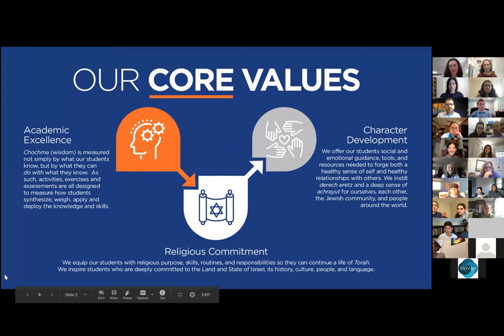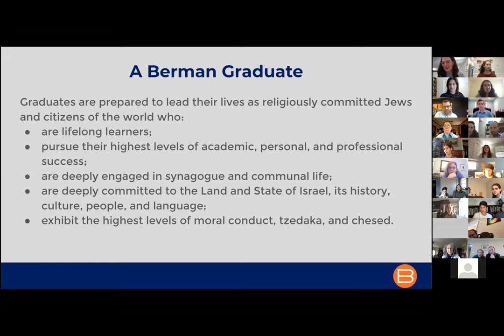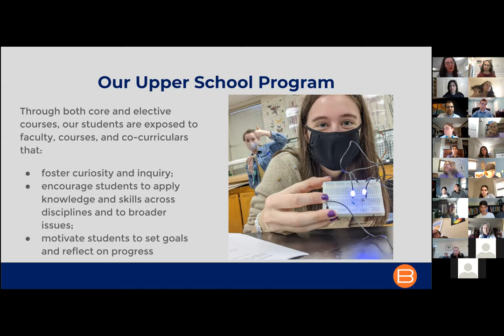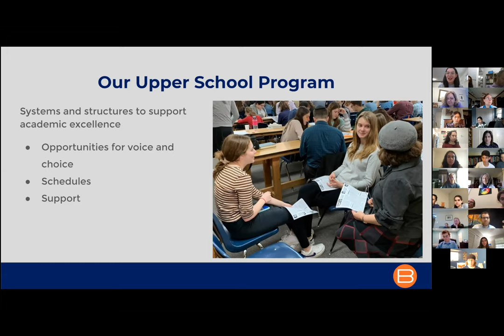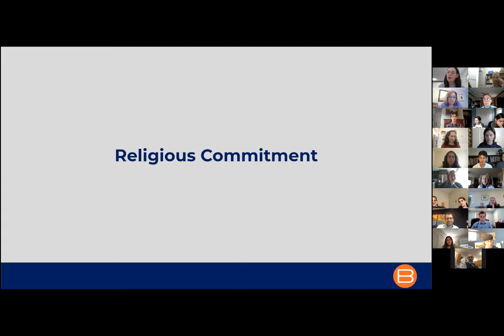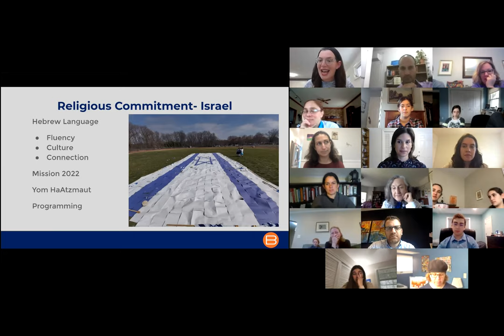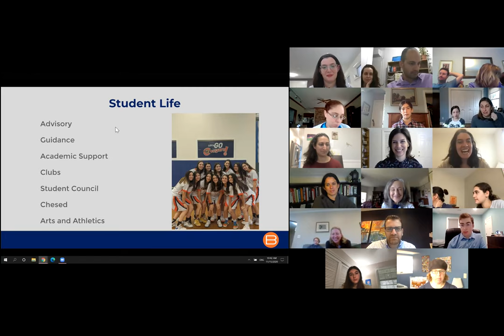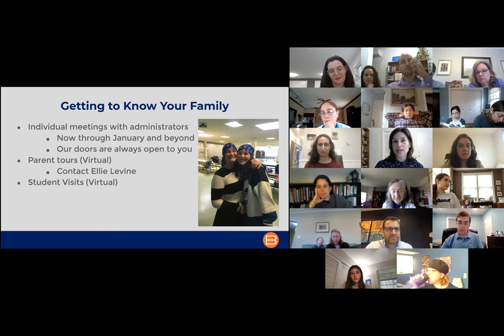Upper School Open House